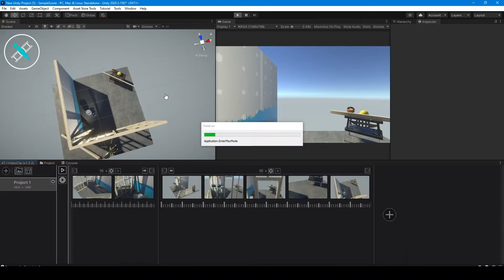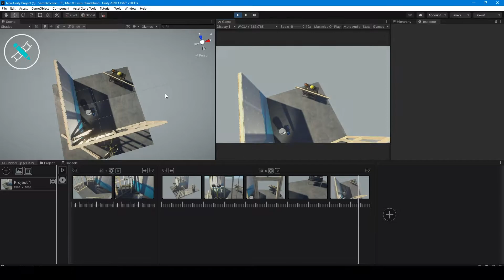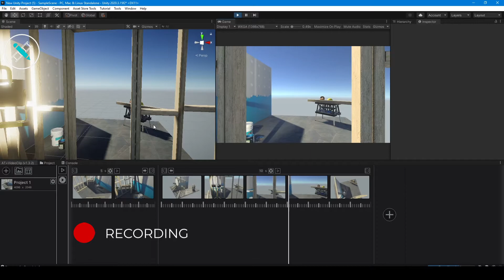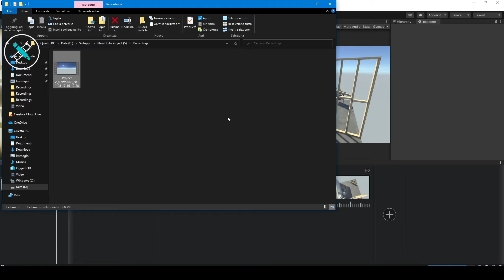Record 360 videos from the Unity Editor: AT+VideoClip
Hi everyone! If you are looking how to record 360 videos from the Unity Editor, this tutorial is here for you.

Installing AT+VideoClip is like having a Video Editing software inside the Editor.
It lets you create and record camera sequences with an easy to use UI, without needing an external editing software.

Main Features:
- Video Editor: AT+V lets you create edited videos inside the Unity Editor
- Exports: AT+V lets you export your videos in 1080p, 4K, Instagram Square, Instagram Story, 360 stereo and 360 mono. You can create your sequence inside the editor and then export one clip after the other without using any external tool.
- VideoPlayer Clip: using the "VideoPlayer Clip" feature you can add an external mp4 file inside your sequence. Super useful if you want to add a standard intro-outro clip to your sequence
- Transitions: With a single press of a button you can create beautiful transitions between clips, no need of external software anymore!
- Built-In, URP and HDRP support: No matter what is your Render Pipeline of choice, the output will be awesome!

AT+VideoClip is perfect for AEC Professionals for interior design tours in 4K and 360 and for Level Designers and Environment artists to record video sequences to showcase the project as a portfolio